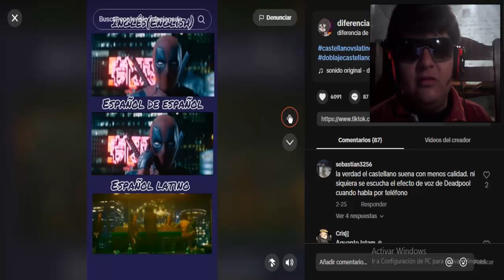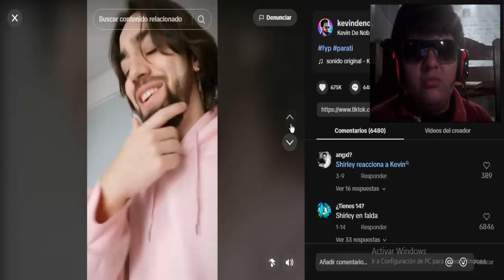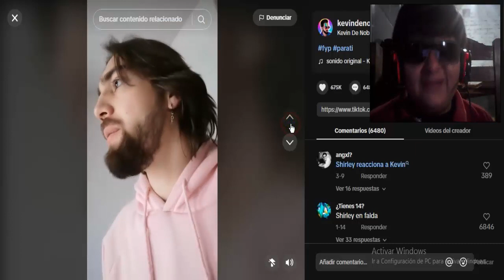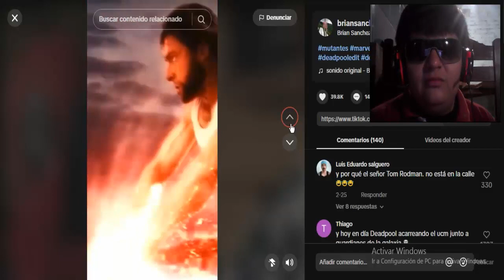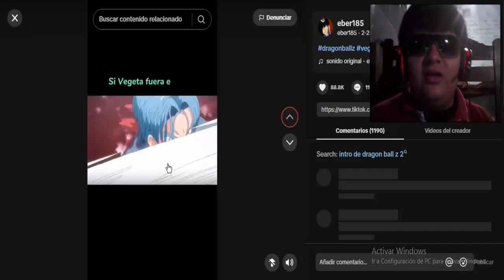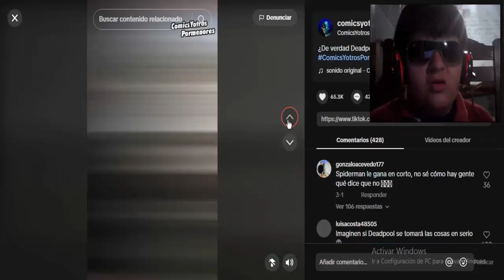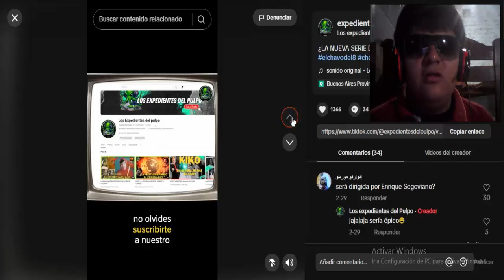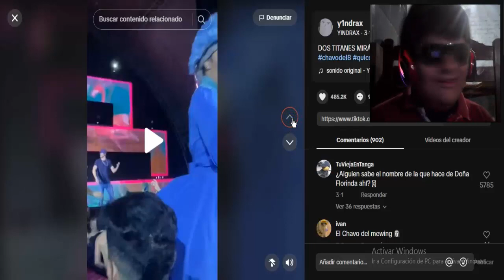EL CULPABLE DE CASI ARRUINAR A DEADPOOL EN EL CINE